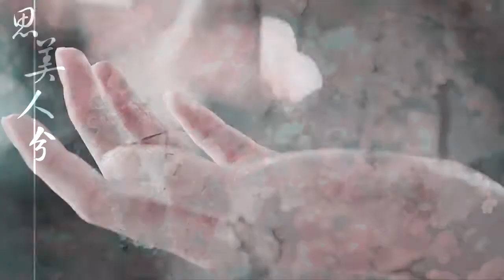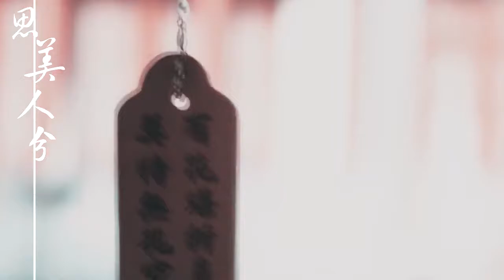《红楼梦》【小红楼•女子群像】思美人兮‖美人如花隔云端 Dream of the Red Chamber 2017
《小戏骨·红楼梦》是由“潘礼平团队”执导，释小松、周漾玥、钟宝儿、郭飞歌、罗熙怡、陶冰蓝、钟奕儿等主演，晚上20点在腾讯视频同步更新，会员看全集。
小戏骨《红楼梦之刘姥姥进大观园》致敬87版经典央视《红楼梦》，以“刘姥姥进大观园”为主线，以适宜孩子的角度进行表现。